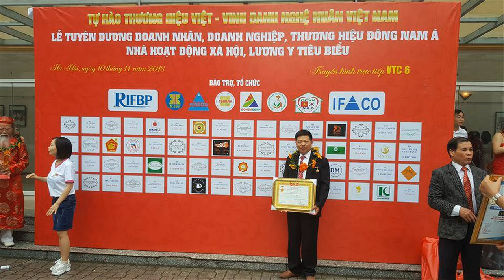Bộ bàn ghế ăn gỗ gõ đỏ đẹp, mặt tràn, hoa lan tây, chân cong. đồ gỗ Hiền Lanh. 0986883349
Bộ bàn ghế ăn gỗ gõ đỏ gồm 8 ghế và 1 bàn - hàng đặt a Toàn( Thái Bình)